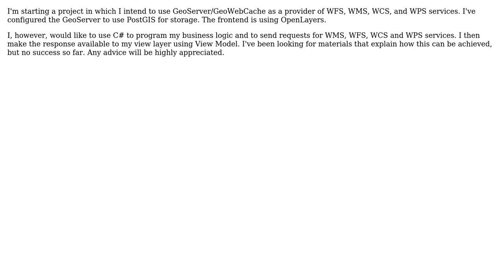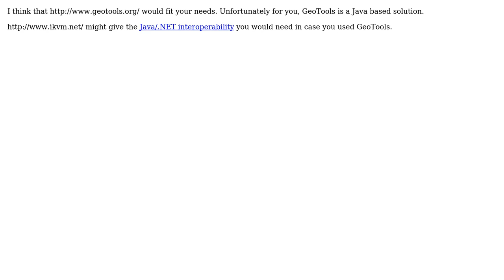GIS: GeoServer/GeoWebCache with C# (2 Solutions!!)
GIS: GeoServer/GeoWebCache with C#

With thanks & praise to God, and with thanks to the many people who have made this project possible! | Content (except music & images) licensed under CC BY-SA | Music | Images & others | With thanks to user okello user Maxi Baez user dariapra and the Stack Exchange Network Trademarks are property of their respective owners. You are responsible for your own actions.